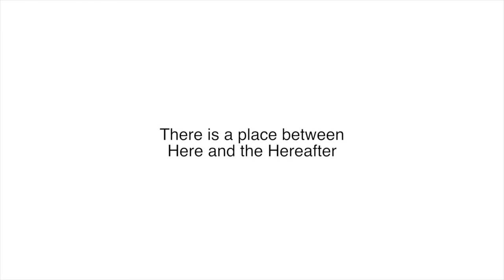Los Gatos Memorial Park - Legacy Garden of Life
Celebrating Life, One Story at a Time...

We are one of the highest reviewed cemeteries in San Jose, providing excellent service since 1889. (Cemetery Gates are open from 7:00AM to Dusk)

Come tour our beautiful and peaceful cemetery grounds.